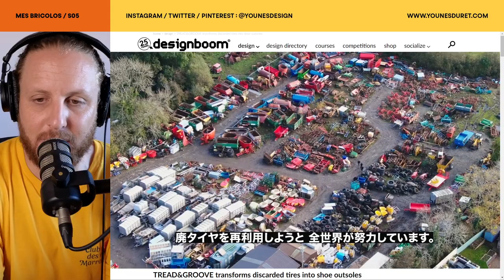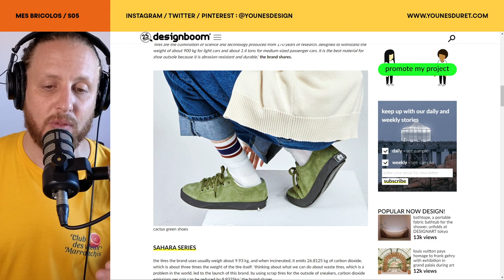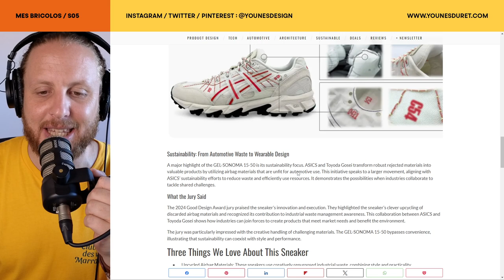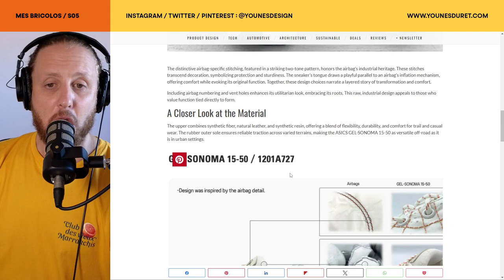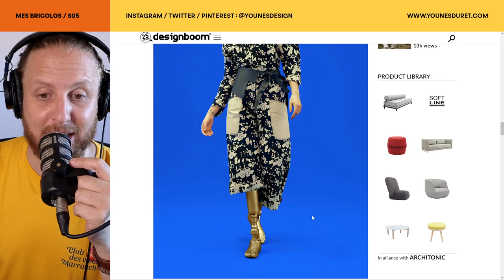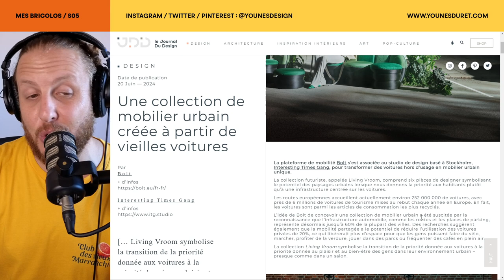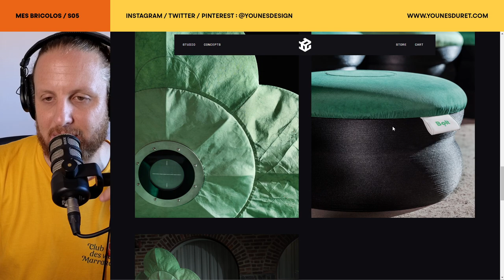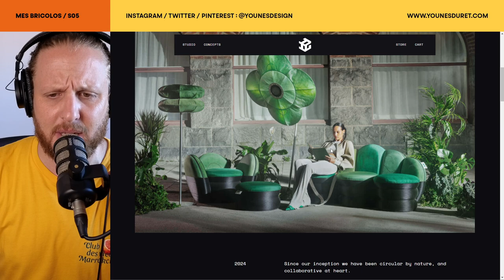Upcycling : Donner une Nouvelle Vie aux Pièces de Voiture Hors d’Usage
Salam, cette semaine je m'attaque à un sujet qui peut sembler évident, mais qui mérite qu'on s'y attarde : la récupération de pièces de voitures en fin de vie pour les transformer en objets design uniques. On parle souvent de l'upcycling, mais qu’en est-il lorsque cela touche le monde de l’automobile ? Quelles perspectives cela offre-t-il en matière de créativité, de durabilité et de symbolique ?

Pour illustrer ce concept, je vous emmène à la découverte de projets inspirants qui démontrent la puissance du design en matière de réinvention et de durabilité :

Le projet Tread & Groove - On commence avec ce projet fascinant qui réutilise les pneus usés pour en faire des semelles de chaussures. Une démarche intelligente qui redonne vie à ces matériaux en fin de cycle tout en leur offrant une utilité nouvelle et durable.

Les sneakers ASICS à partir d'airbags recyclés - Ce projet va plus loin que le simple recyclage, en utilisant des airbags pour créer des chaussures à la fois robustes et symboliques. En détournant des éléments de sécurité automobile, ces sneakers deviennent des objets de protection du quotidien. Une belle manière de transformer l'ordinaire en une création pleine de sens.

La haute couture signée Moschino et Hyundai - Vous aimez la mode et le design expérimental ? Alors ce projet ne vous laissera pas indifférent. Jeremy Scott s’est allié à Hyundai pour transformer des pièces de voitures en véritables œuvres de haute couture. C’est une belle démonstration de ce que l’expérimentation peut apporter au design de mode.

Une collection de mobilier urbain à partir de vieilles voitures - Enfin, je vous présente un projet qui allie fonctionnalité et esthétique : une gamme de mobilier urbain réalisée à partir de voitures hors d’usage. Ce projet se distingue par sa conception soignée et son design réfléchi. L’idée est de redonner une seconde vie à ces véhicules en les intégrant dans notre quotidien urbain.

L’objectif de cette vidéo est de montrer qu’en matière de design, tout est une question de réinvention et de nouvelles perspectives. Alors, prêts à explorer l'univers de l'upcycling automobile avec moi ?

00:00 INTRO
02:49 Le projet Tread & Groove
04:41 Les sneakers ASICS à partir d'airbags recyclés
07:22 La haute couture signée Moschino et Hyundai
09:27 Une collection de mobilier urbain à partir de vieilles voitures